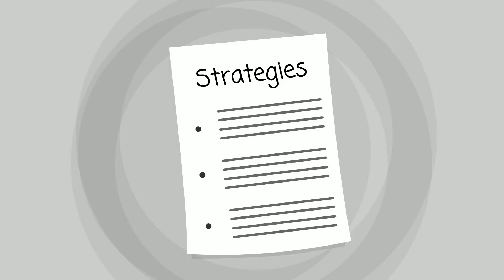Downieville Rehab Center